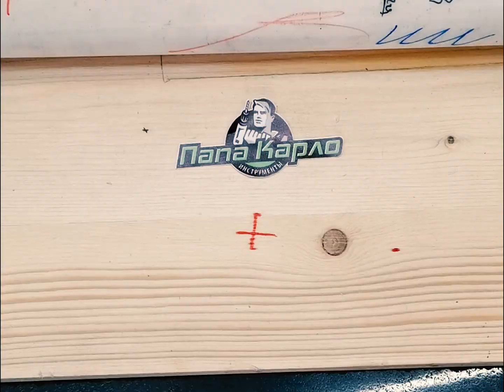pica-marker 8080 сигнальный (толстый) маркер pica - gel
промышленный маркер - хорошая замена тюбиковым маркерами на основе краски.

быстро, легко, экономично!
легкое нанесение разметки.
экономия времени, маркер схватывает быстрее чем и в тюбиках.

1 маркер pica - gel может заменить 4 а в тюбиках ёмкостью 50 мл

инновационная гелевая основа и её преимущества:
наносит маркировку как на глянцевые, так и на шероховатые материалы, независимо от того, светлые они или темные, ржавые или масляные, горячие или холодные.
максимальная стойкость через несколько минут.
высококонтрастная и непрозрачная маркировка - даже на темной поверхности.
не зависит от погодных и световых условия - идеально для уличного использования.

возможна изменяемая ширина линии от 2 до 8 мм.

универсальная крышка\колпачок позволяют управлять процессом разметки одной рукой.
высококачественный, плавный поворотный механизм.

без хлора для маркировки на нержавеющей стали.

термостойкая маркировка до прибл. 1000 ° с